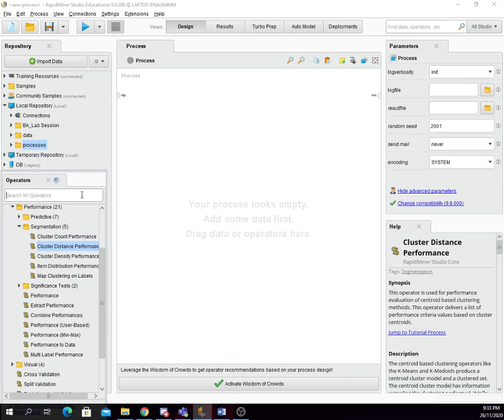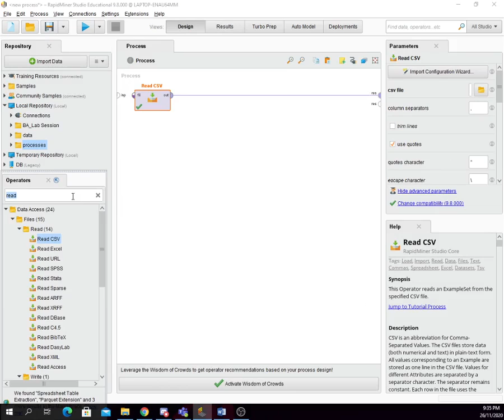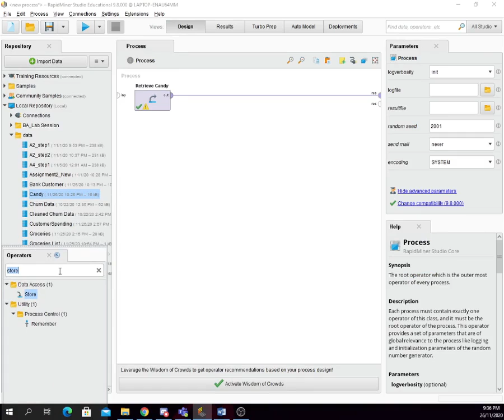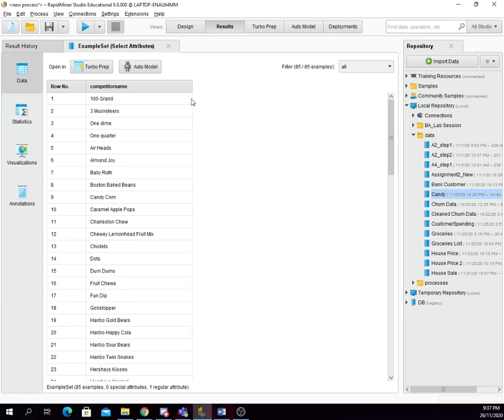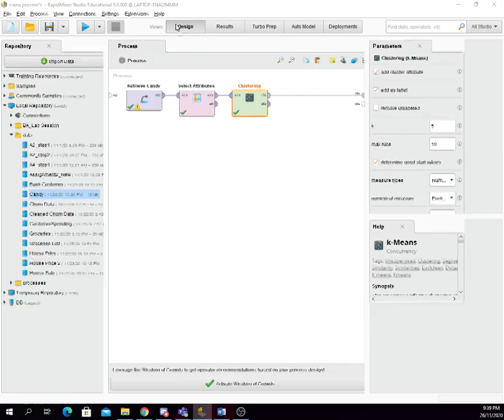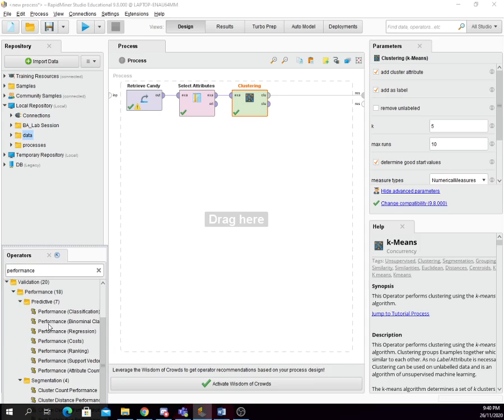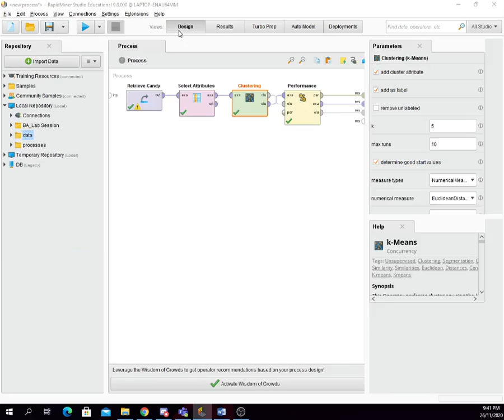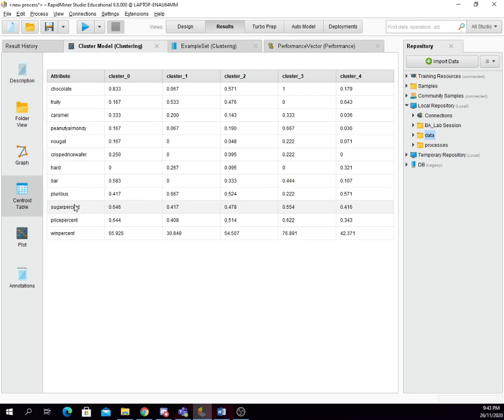Clustering using Rapidminer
This is how to create simple Clustering using dataset Candy in RapidMiner.